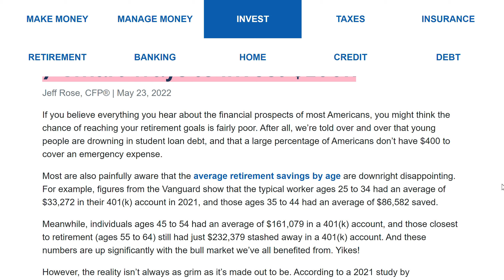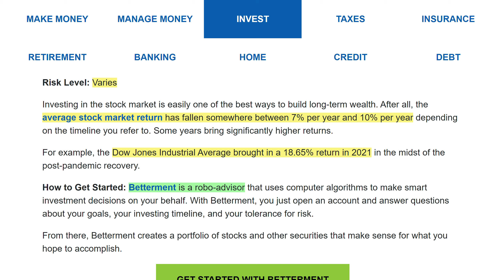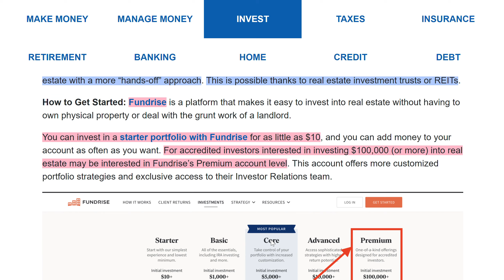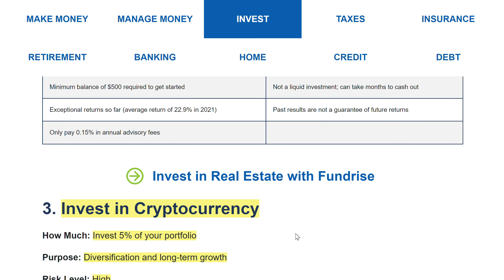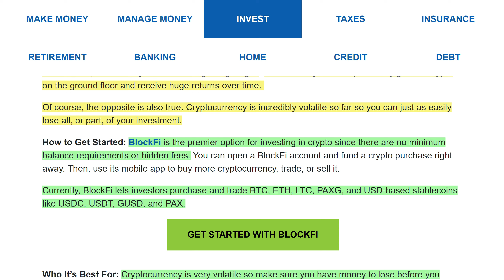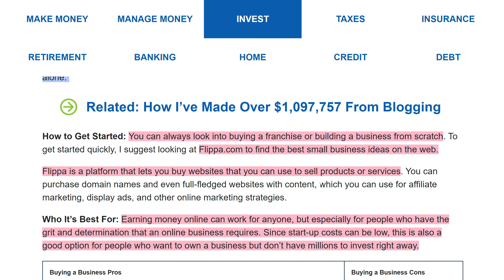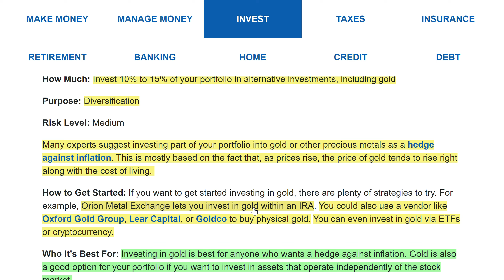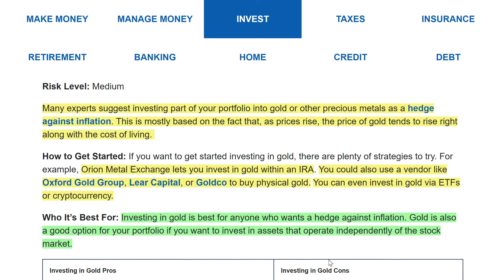5 Smart Ways to Invest $100k | Investing for Beginners | Basic Finances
Shameless Personal Financial Plugs-
Crypto-
Great Email Newsletter-
Morning Brew - Slightly Sarcastic Online Abbreviated Newspaper, covers the Stock Market, Business, Politics, etc... It great!
Milk Road- Great Crypto newsletter that breaks down daily crypto news

I am not a CPA, attorney, or financial advisor and the information in these videos shall not be construed as tax, legal, or financial advice.

 Trading investing profit how to invest how to trade top stocks best stocks stock market real estate how to make money how to invest millionaire day trader how to day trade stock market for beginners stock best stocks to buy trading penny stocks live trading real estate real estate investing meet kevin graham stehpan stock tesla